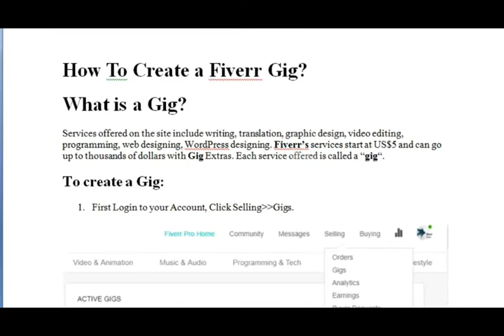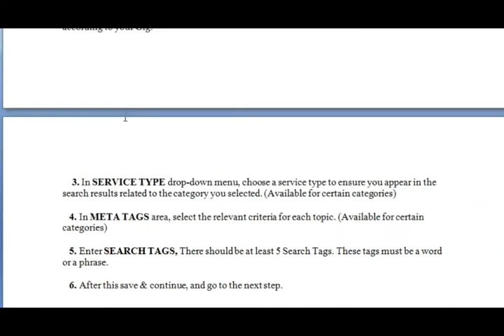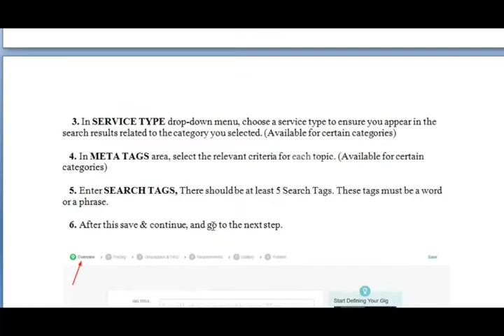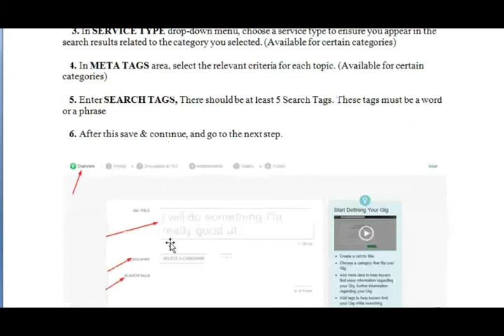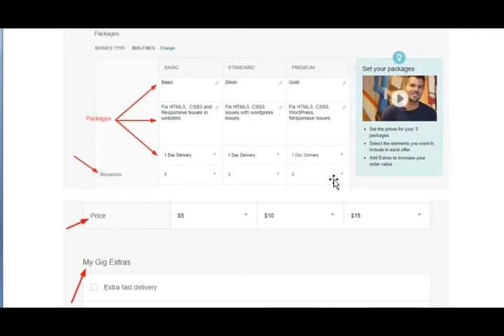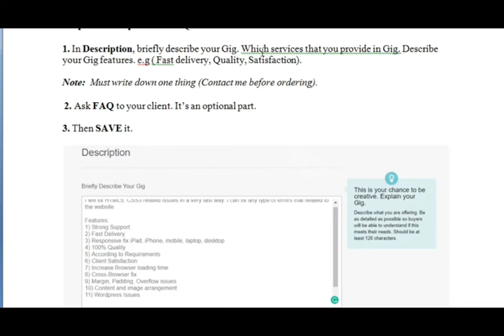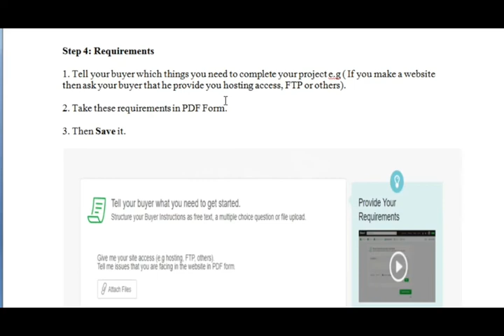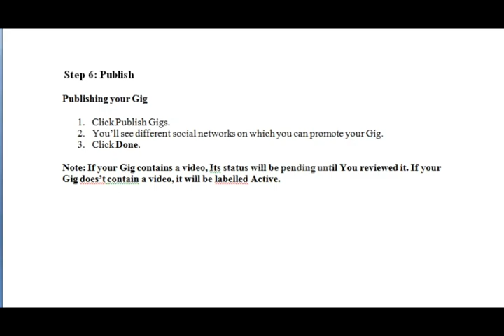How to create GIG on Fiverr